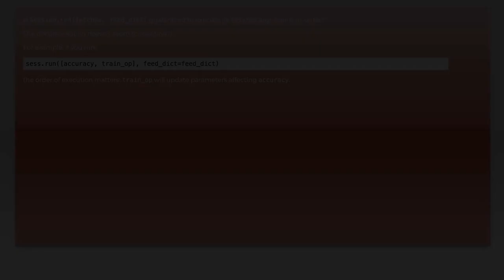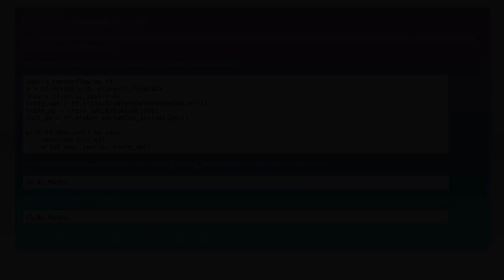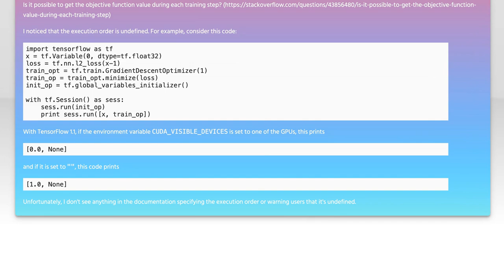Is Session.run(fetches) guaranteed to execute its "fetches" arguments in-order?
python: Is Session.run(fetches) guaranteed to execute its &quot;fetches&quot; arguments in-order?

Related to: python, machine-learning, tensorflow